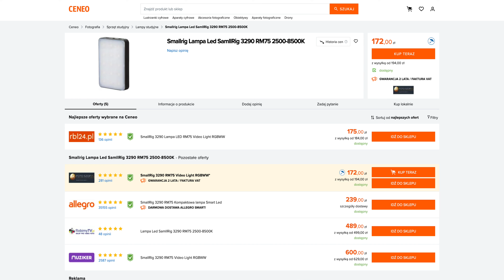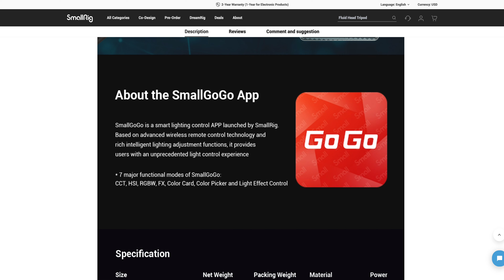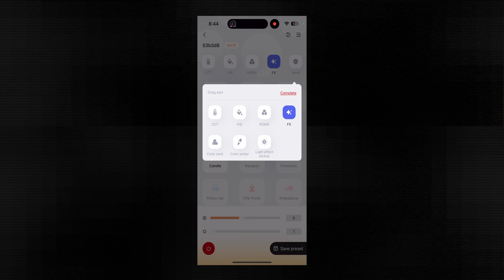Smallrig RM75 - mini panel LED w rozsądnej cenie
Smallrig RM75 na amazonie

*Rabat nie łączy się z innymi promocjami/kodami

Stwórz swoją własną stronę/portfolio z kreatorem Zyro. Pierwsze 3 miesiące Gratis